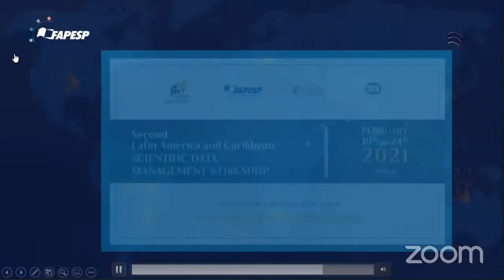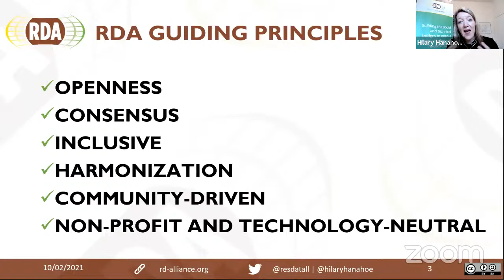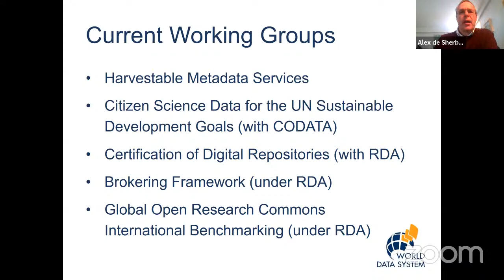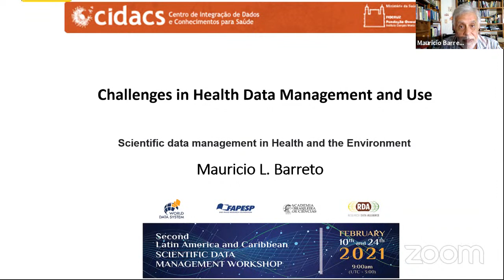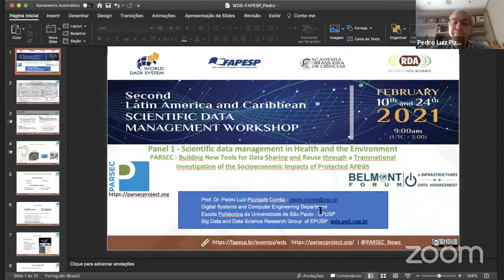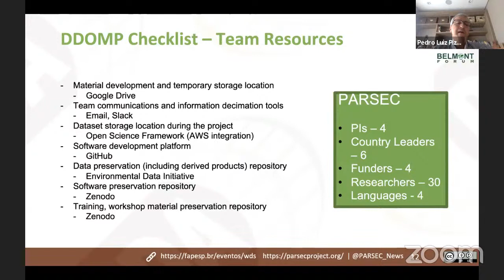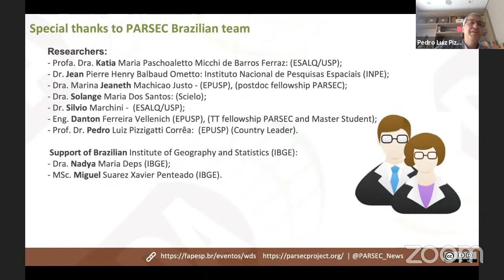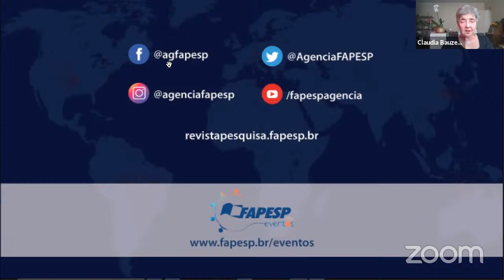Second Latin America and Caribbean - Scientific Data Management Workshop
The World Data System of the International Science Council (WDS), the São Paulo Research Foundation (FAPESP), the Brazilian Academy of Sciences (ABC) and the Research Data Alliance (RDA) invite you to an event organized within the scope of FAPESP Research Program on eScience and Data Science:

Second Latin America and Caribbean
Scientific Data Management Workshop
10th and 24th February 2021

The 2 days online workshop will be centered around discussions on data management best practices for data repositories, and on new trends and perspectives for scientific data systems. Invited keynote speakers and panels will focus on analyzing and finding concrete solutions to some of the technical, political, and infrastructure issues identified during the 1st Latin America and Caribbean Workshop held in 2018.

Language: English (simultaneous translation will not be provided)

Day 1 - February 10th

9:00AM to 11:00AM (UTC -3:00) - Opening
Luiz Eugenio Mello, Scientific Director, FAPESP
Luiz Davidovich, President of the Brazilian Academy of Sciences (ABC)
Hilary Hanahoe, Secretary General, Research Data Alliance (RDA)
Alex de Sherbinin, Chair of the Scientific Committee of the World Data System (WDS)

09:10 AM (UTC -3:00) - Research Data Management - introducing RDA and WDS

RDA - Hilary Hanahoe
WDS - Alex de Sherbinin

This session will introduce some of the world-wide scientific data management initiatives conducted within RDA and WDS.
Additional details will be exemplified throughout the workshop.

09:30 AM to 11:00 AM (UTC -3:00) - Panel 1 - Scientific data management in Health and the Environment

Moderator: Claudia Bauzer Medeiros, Coordination FAPESP program in eScience and Data Science, WDA, RDA and ABC member, and University of Campinas, Brazil

Ingrid Dillo - Member, RDA Council; and Deputy Director, DANS - Dutch National Centre of Expertise and Repository for Research Data
Mauricio Lima Barreto - UFBA, FIOCRUZ and ABC
Steve Tanner - NSDIC - National Snow and Ice Data Center, USA
Pedro Luiz Pizzigatti Correa - University of São Paulo